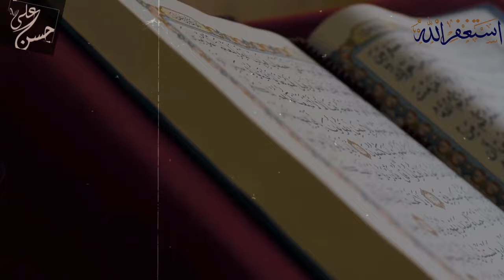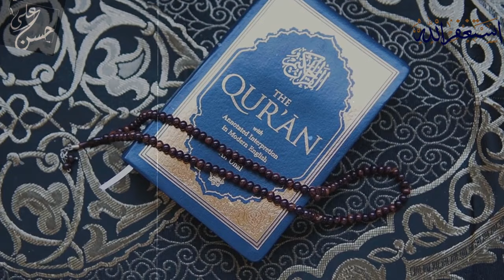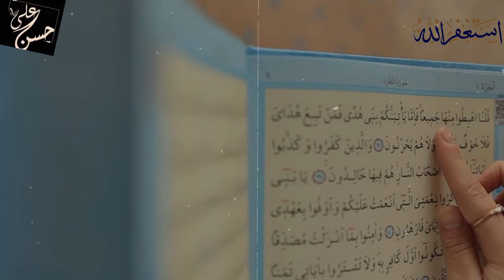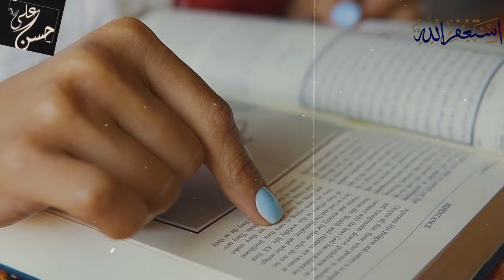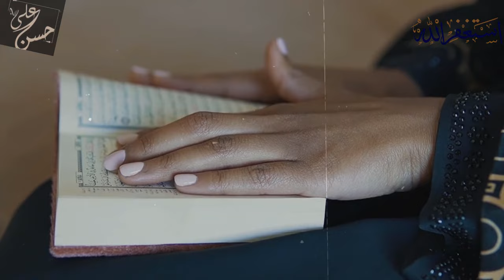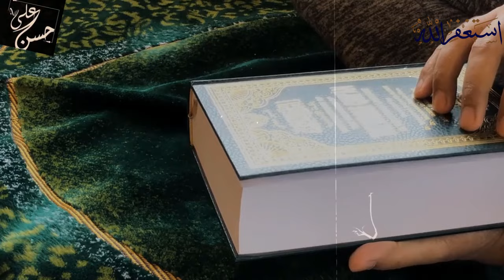Answer my one question I will accept Islam QNA with Dr Zakir Naik